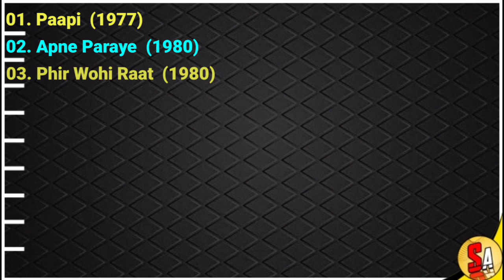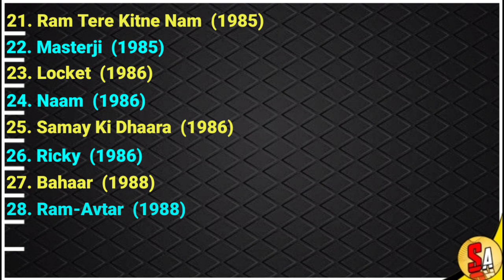Master Vikas | Bollywood Hindi Films Child Actor | All Movies List